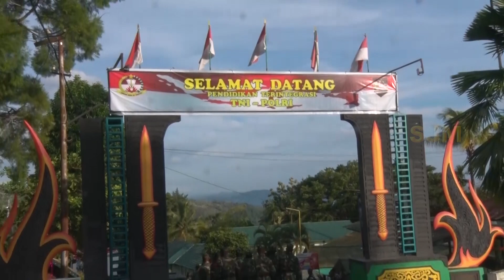HARI BERSEJARAH, AKHIRNYA PENDIDIKAN BERSAMA BINTARA TNI - POLRI TERLAKSANA